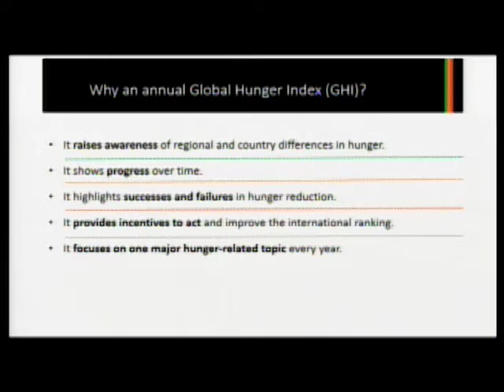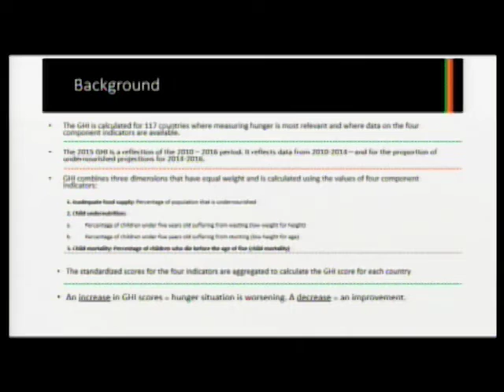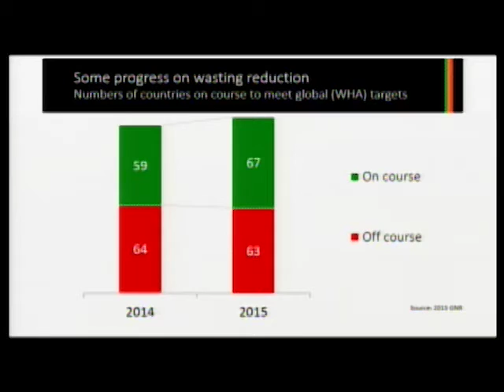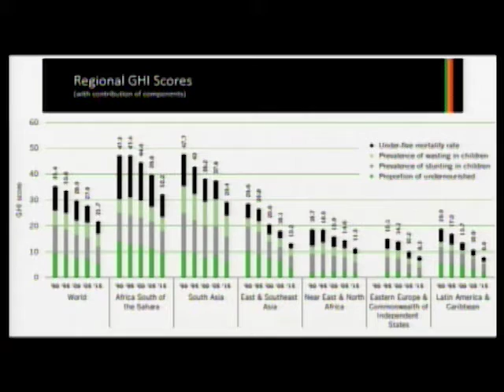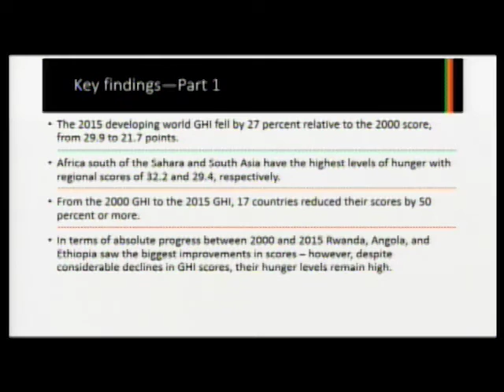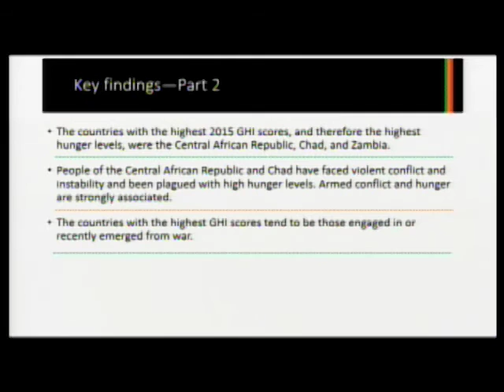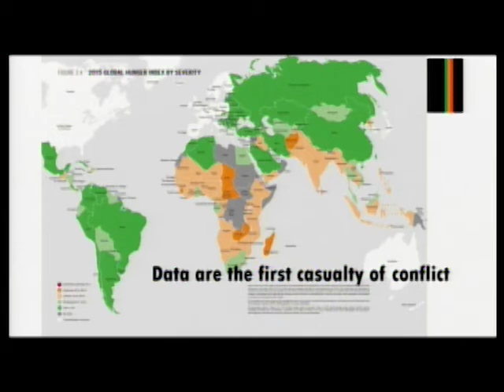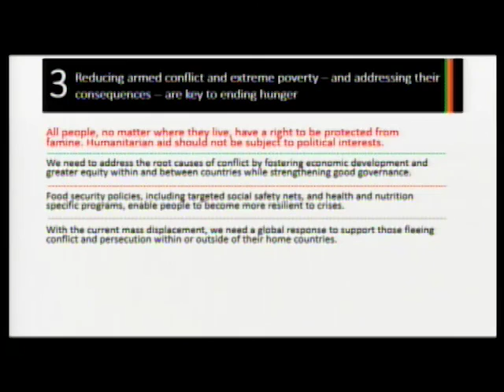Washington, DC launch of the 2015 Global Hunger Index - 1/28/2016 - Torero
Presentation by Maximo Torero, Markets, Trade, and Institutions division director, IFPRI, at the Washington, DC launch of the 2015 Global Hunger Index, held January 28, 2016. Speakers: Maximo Torero, Markets, Trade, and Institutions division director, IFPRI; Alex de Waal, executive director of the World Peace Foundation and research professor at Tufts University; Connell Foley, director of Strategy, Advocacy and Learning at Concern Worldwide.